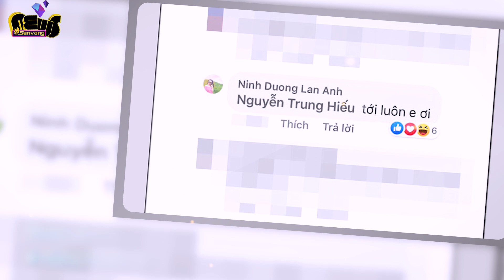Bằng chứng hẹn hò khiến Lan Ngọc và Chi Dân khó lòng chối cãi | Sen Vàng News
Ninh Dương Lan Ngọc và Chi Dân vướng tin hẹn hò từ tháng 4. Hai người luôn kín tiếng khi nói về chuyện tình cảm.

Nhưng CĐM vẫn đặt câu hỏi về chuyện hai người thực sự hẹn hò. Bởi gần một năm qua, Ninh Dương Lan Ngọc và Chi Dân nhiều lần bị bắt gặp bên nhau.